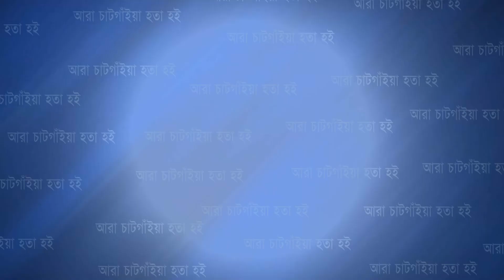এবার চট্টগ্রামের ফটিকছড়িতে অনুষ্ঠিত হয়েছে সবচেয়ে বড় ঈদের নামাজ | Cplus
এবার চট্টগ্রামের ফটিকছড়িতে অনুষ্ঠিত হয়েছে সবচেয়ে বড় ঈদের নামাজ

Slogan: আরাঁ চাটগাঁইয়া হতা হই
Country: Bangladesh
Language: Bengali।Chittagong Language
Broadcast area: Online